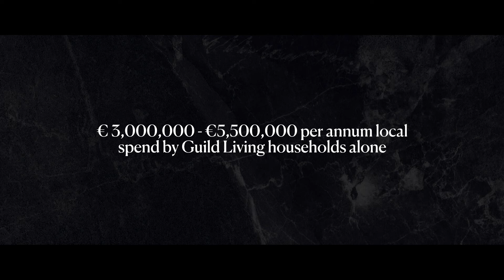Montecatini 07 English